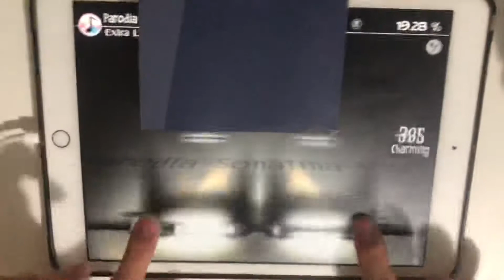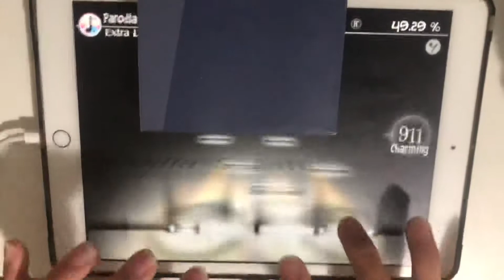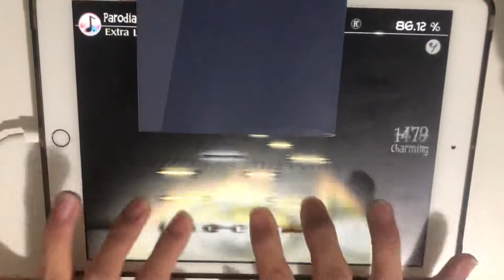【Deemo】Parodia Sonatina Var.Ⅱ(Extra) 31grFC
俺の2020年は終わっていなかった。